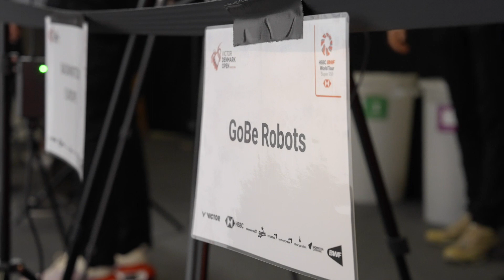Robotterne hjælper til ved VICTOR DENMARK OPEN 2023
En helt særlig high five til Universal Robots, MiR, OnRobot, GoBe, Blue Ocean Robotics, Enabled Robotics & Autonomous Units samt Odense Kommune og Destination Fyn for et fantastisk samarbejde til dette års VICTOR DENMARK OPEN, hvor robotterne har været til stede både på og udenfor banen 🙏
De hjælper både med at overrække bolde og tasker til spillerne, skabe personlige digitale interviews mellem spillere og medier samt udbrede information til tilskuere 🤖

Se hvordan her 👆